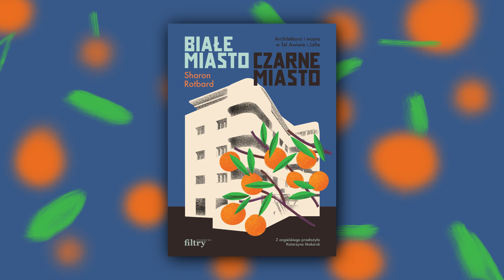Sharon Rotbard - Białe miasto, czarne miasto. Architektura i wojna w Tel Awiwie i Jafie.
Fragment książki "Sharon Rotbard - Białe miasto, czarne miasto. Architektura i wojna w Tel Awiwie i Jafie." czyta Olga Sarzyńska.